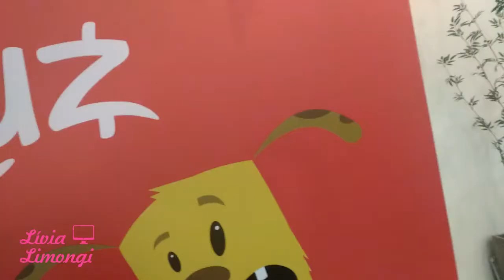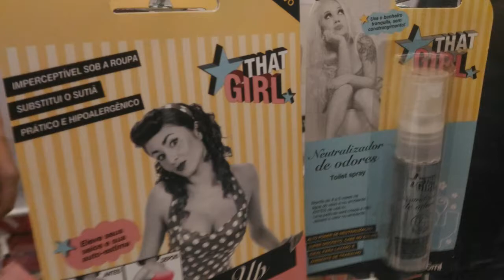Vlog CNB 2016 - CBBloggers | Lívia Limongi